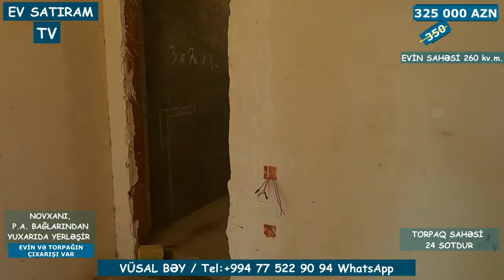Novxanıda, Elit Ərazidə 24 Sotda Ev Satılır / Недвижимость в Баку / EV SATIRAM TV/ bag evleri